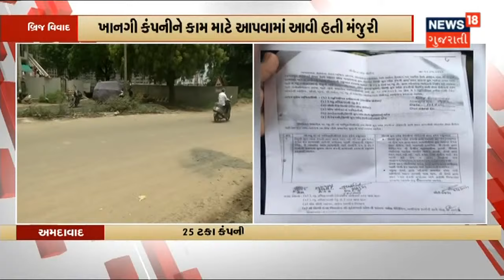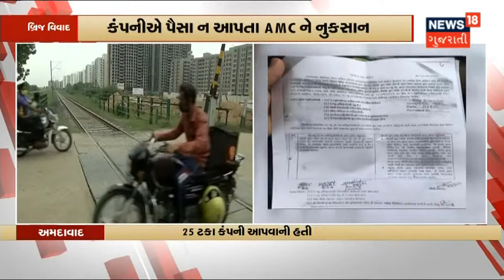રાજકોટના પાણીપ્રશ્ને CM Rupani નો મહત્વનો નિર્ણય | News18 Gujarati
રાજકોટવાસીઓ માટે આવ્યા આનંદના સમાચાર.CM Rupani એ Rajkot માટે લીધોં મહત્વનો નિર્ણય.નર્મદાનું 300 ક્યુસેક પાણી હવે Rajkot ને મળશે.ન્યારી ડેમમાં સૌની યોજનાથી પાણી પહોંચાડાશે.